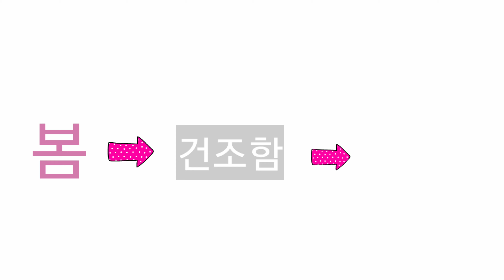[미라클천연팩]봄여름팩👍알로에베이스팩1탄☝️탄력.기미.모공.피부온도 낮추는팩(feat; 진주가루.로즈힙오일)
알로에겔2 +진주가루1 +로즈힙오일1/2
봄.여름! 꼭 필요한 팩입니다

피부온도만 잡아도 모공.탄력  up! up!

수분보습은 알로에겔
진주가루가 기미잡티
로즈힙오일은 탄력짱짱

너무너무 간단하고 씻어내기도 편한 3초팩입니다
실크같은 발림성~
바세린을 능가하는 쫀쫀함

꼭!꼭! 활용해보셔용🌷🌷🌷